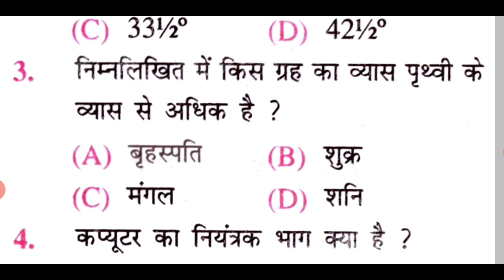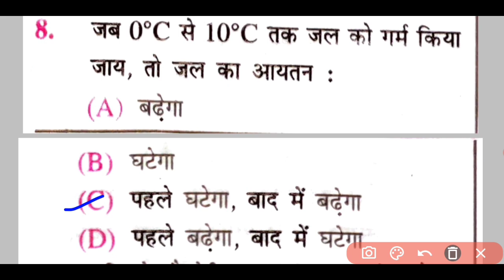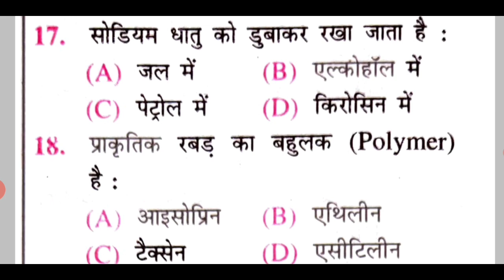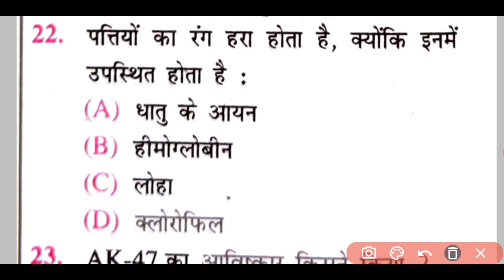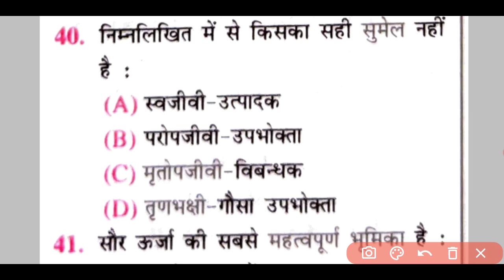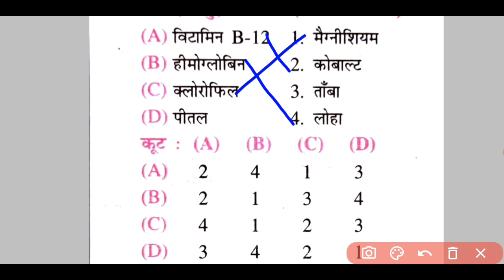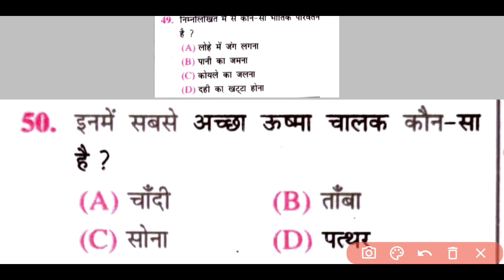Bihar Police (Excise /Fireman Constable) 2022 | Practice set 16 | 50 SCIENCE MCQ | BIHAR UTPAD SIPAH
Bihar Police (Excise /Fireman Constable) 2022 | Practice set 16 | 50 SCIENCE MCQ | BIHAR UTPAD SIPAHI

Bihar Excise Police Practice set-16।।Bihar Utpad Police Question Answer मद्य निषेध सिपाही परीक्षा

Bihar Excise Police Practice set 2021।। Bihar Utpad Police Question Answer (मद्य निषेध सिपाही2021)

दोस्तों बिहार पुलिस उत्पाद एवं निबंधन विभाग से जो वैकेंसी आई है उसके लिए प्रैक्टिस सेट आज से शुरू किए हैं तो आप लोग पूरा जरूर दिखे

बिहार मध्य निषेध सिपाही प्रैक्टिस सेट 2021 बिहार उत्पाद सिपाही में इसी तरह का प्रश्न पूछा जाएगा

बिहार मद्य निषेध पुलिस प्रैक्टिस सेट 2021
बिहार मद्य निषेध सिपाही भर्ती परीक्षा 2021 प्रैक्टिस सेट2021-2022 बिहार उत्पाद पुलिस का प्रैक्टिस सेट 2021- 22 बिहार मध्य सिपाही निषेध प्रीवियस ईयर क्वेश्चन सॉल्यूशन बिहार उत्पाद पुलिस नया सिलेबस 2021 बिहार उत्पाद मद्य निषेध पुलिस पिछले साल पूछे गए प्रश्न का हाल मद्य निषेध सिपाही 2021